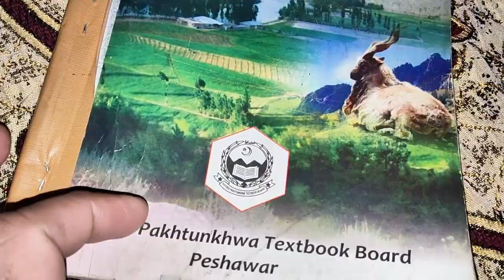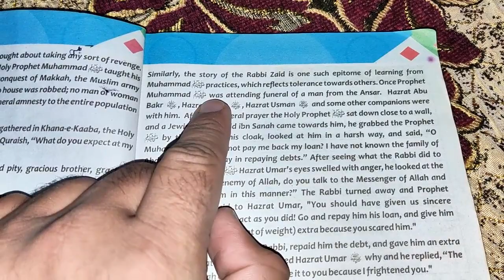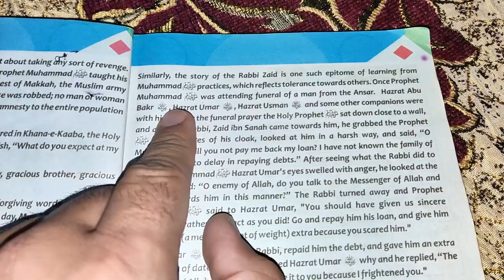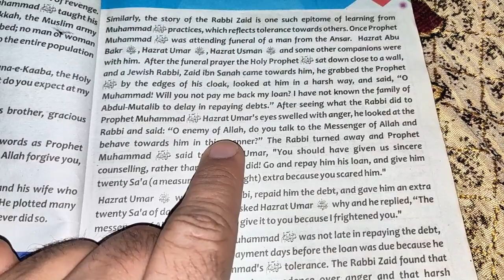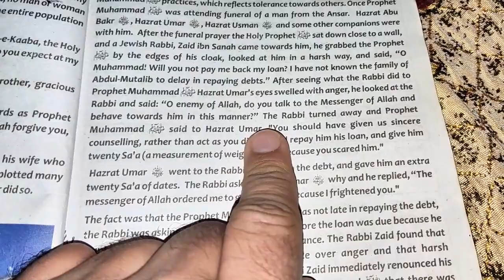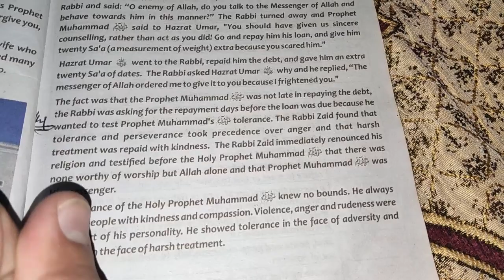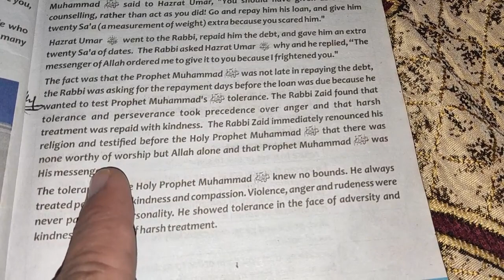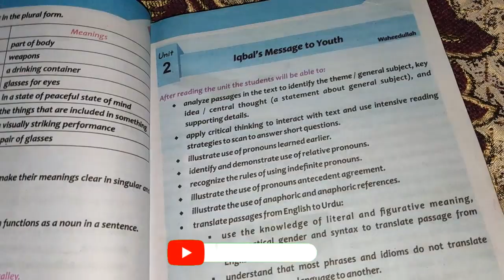Unit # 1 "Proprhet Muhammad SAW the Model of Tolerance" Urdu Translation with brief explanation P#2